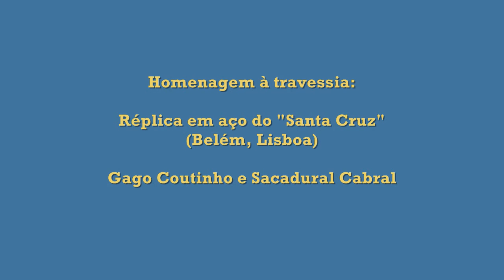Gago Coutinho e Sacadura Cabral "Santa Cruz" Lisboa | Videos de Portugal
História Portugal: Monumento "Santa Cruz", dedicado a primeira travessia  Atlântico Sul de Gago Coutinho (navegador) e Sacadura Cabral (piloto) no avião, Belém - Lisboa. A 30 de Março de 1922 partiram de Lisboa com destino a Brasil (Rio de Janeiro). Sacadura Cabral e Gago Coutinho fizeram pela primeira vez a travessia de Lisboa ao Brasil num hidroavião mono-motor ficando na história de Portugal. Portugal Travel tour.

Monumento: Gago Coutinho e Sacadura Cabral no "Santa Cruz" , Lisboa Padrão dos Descobrimentos ou Monumento aos Descobrimentos - Monument of Lisbon, Lisboa Torre de Belém - Lisbon Belém Tower, Quinta ou Palácio da Regaleira, Turtle attacks food fun and happy video, Passagem do Ano, Terreiro do Paço, Lisboa, Fogo de artificio, Happy New Year, Santarém, Santa Cruz, Lagos, Sesimbra,Lisboa, Porto, Vila Nova de Gaia, Amadora, Coimbra, Braga, Funchal, Madeira, Açores, Almada,  Setúbal, Cacem, Queluz, Barreiro, Aveiro, Viseu, Leiria, Évora, Matosinhos, Guimarães, Faro, Portimão, Castelo Branco, Seixal, Alverca, Santarém, Torres Vedras, Albufeira, Lagos, Vila Franca de Xira, Peniche, Sines, Monumentos, Turismo, Praias, Diversos, videosportugal.